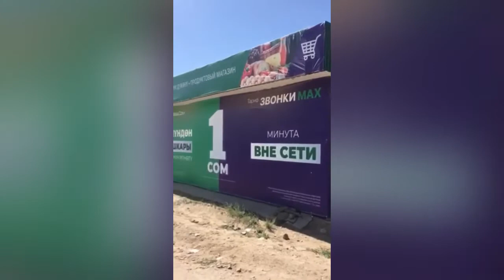Aj ye kyrgyztaan jhel pr gy or rasty main fruit k bag b dekhy 😊